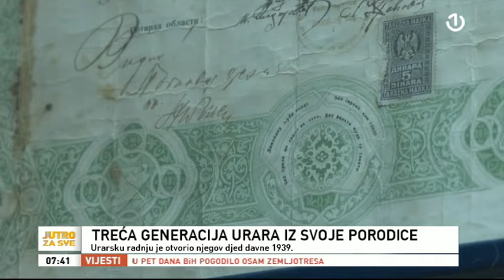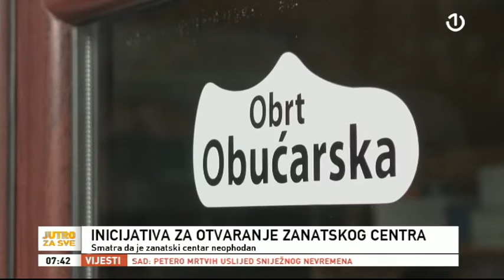Očuvanje zanata u Bihaću